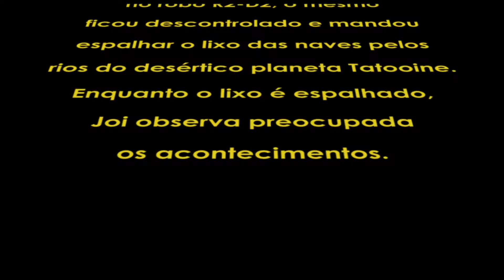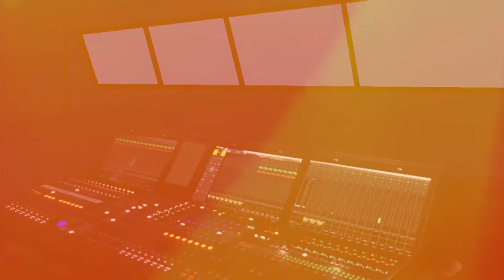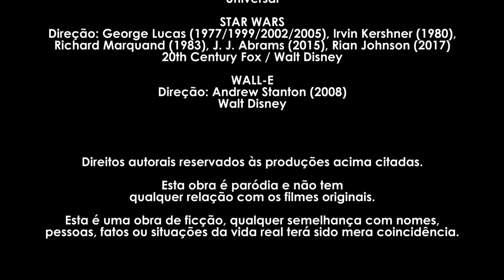Animação "Missão Espacial"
Animação realizada na disciplina Produção de Vídeo, do curso de Produção Multimídia, no primeiro semestre de 2018. Com ilustrações das disciplinas Desenho Espacial e Desenho de Observação.

Tema do semestre: Futuro

Acadêmicos:
Alex Trein Gil
Cássia Cristina Freitas do Amaral Ribeiro
Débora Mainardo Cardoso
Gabriel João Boeira Scopel
Josiel Lume
Patrick Aguzzoli Cordova

Professor:
Marcos Camargo

UNIFTEC
Caxias do Sul
2018